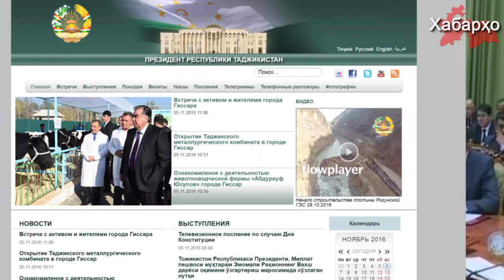Коррупция - неотъемлемая часть режима в Таджикистане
Половина опрошенных граждан Таджикистана заявила о высокой коррумпированности режима Рахмона.